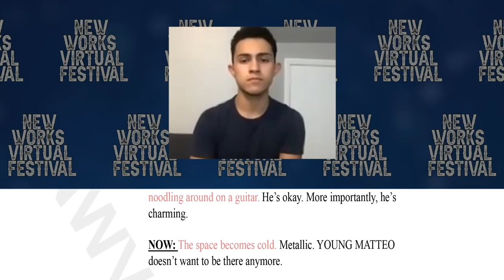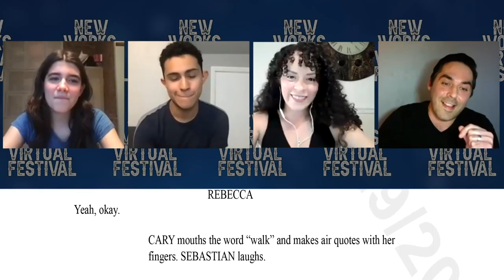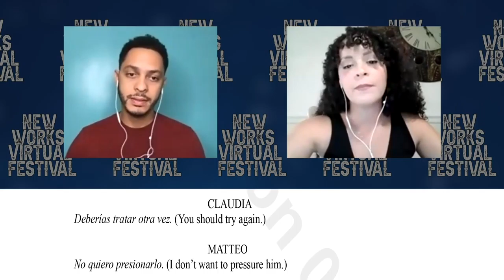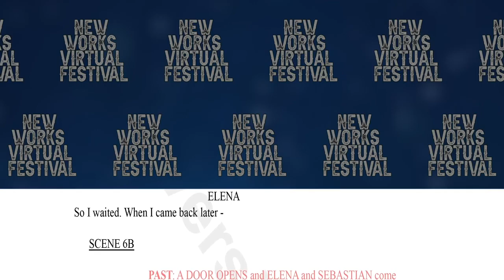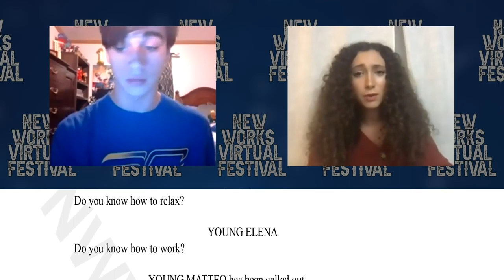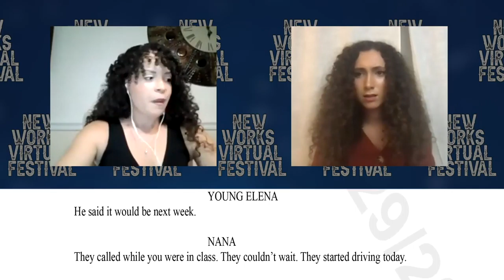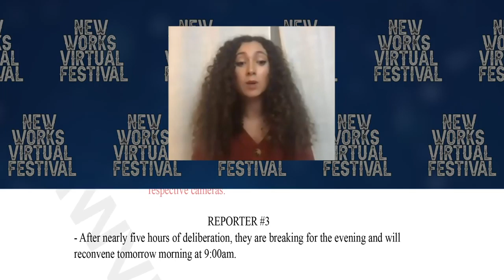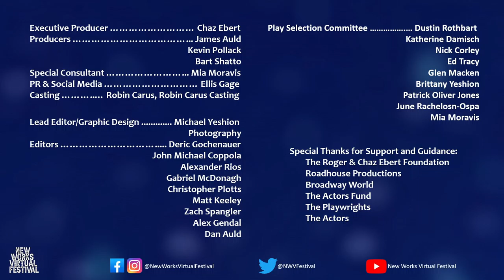THE QoL MANDATE (Hope Villanueva) - New Works Virtual Festival #4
Hope Villanueva’s “The QOL Mandate” tells the story of a post COVID-19 America in which all young men are forced to undergo vasectomies for population control and one Mexican-American single mother who secretly defies the procedure for her teenage son. The play explores what it is to be Latinx in America

Elena Marquez - NATASCIA DIAZ
Sebastian - MATEO LIZCANO
Matteo - FRANCIS MATEO
Claudia/Rebecca/Reporter #1/Mama - GENNY LIS-PADILLA
Cary Bluth/Tess - MAVIS SIMPSON-ERNST
Val Kosach - REBECCA BROOKSHER
Young Elena/Reporter #3 - OLIVIA CORONEL
Young Matteo/Reporter #4 - ELIAZAR JIMENEZ
Father/Greg/Guard/Reporter 2/Border Agent - MICHAEL YESHION

TEAM:
Executive Producer - CHAZ EBERT
Producers - JAMES AULD, KEVIN POLLACK, BART SHATTO
Special Consultant - MIA MORAVIS
PR & Social Media - ELLIS GAGE
Casting - ROBIN CARUS, ROBIN CARUS CASTING
Lead Editor/Graphic Design - MICHAEL YESHION PHOTOGRAPHY
Editors - DERIC GOCHANAUER, JOHN MICHAEL COPPOLA, ALEXANDER RIOS, GABRIEL MCDONAGH, CHRISTOPHER, PLOTTS, MATT KEELEY, ZACH SPANGLER, ALEX GENDAL, DAN AULD
Play Selection Committee - DUSTIN ROTHBART, KATHERINE DAMISCH, NICK CORLEY, ED TRACEY, GLEN MACKEN, BRITTANY YESHION, PATRICK OLIVER JONES, JUNE OSPA, MIA MORAVIS
Special Thanks for Support and Guidance - THE ROGER & CHAZ EBERT FOUNDATION, BROADWAY WORLD, THE ACTORS FUND, THE PLAYWRIGHTS, THE ACTORS

Every evening from December 5th - 25th of 2020 at 8PM EST/5PM PT, the first-ever New Works Virtual Festival will stream video readings of 20 new scripts of non-musical pieces (19 plays, 1 teleplay) as well as an 21st (a “Christmas Special”) featuring the work of a diverse group of writers and all-star cast members. The festival, which received over 700 script submissions, will be streamed on YouTube and Facebook, donations encouraged, all of which will benefit the Actors Fund.

Mission Statement: "Our goal is to create a diverse team supporting diverse works from many perspectives, cultures, religions, and voices. We strive for inclusivity in all areas. We are committed to works that connect us as human beings and bring us closer to a better understanding of who we are."

SCHEDULE:
12/05 Oscar & Walt (Donald Steven Olson)
12/06 Secret Hour (Jenny Stafford)
12/07 Bloomer Girls (Emily Brauer Rogers)
12/08 The QOL Mandate (Hope Villanueva)
12/09 In the Gutter (John Morogiello)
12/10 Til Jason Comes (Dan Lauria)
12/11 Now You See It, Now You Don’t (Mike Gingerella)
12/12 A Mighty Road to Heaven (Andre M. Zucker)
12/13 So When Are You Leaving? (Sheila Rinear)
12/14 Happy Couples (Connie Dinkler)
12/15 We the People (Harrison Zeiberg)
12/16 Otherwise Engayged (Hal Katkov)
12/17 Four Horses (Mary Beringer)
12/18 The Wickham Way (Rachel Rubin Ladutke with songs by Lisa Brigantino)
12/19 Collegeburg USA (Kerri Kochanski)
12/20 Family Game Night (Peter Kennedy)
12/21 Cud’n Helen Ain’t Got No Color (Sharon Harris Warrick)
12/22 March 9, 1965 (Stanley William Hathaway)
12/23 A Man with No Opinion (Kevin Wiczer)
12/24 Frontiers (Andrew Apollo)
12/25 Farce Day of Christmas (Ken Levine)